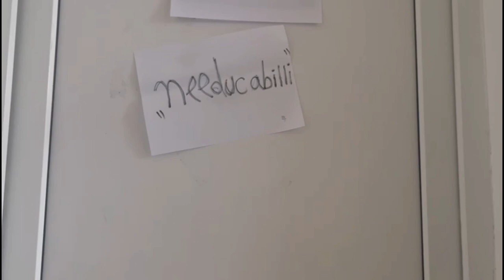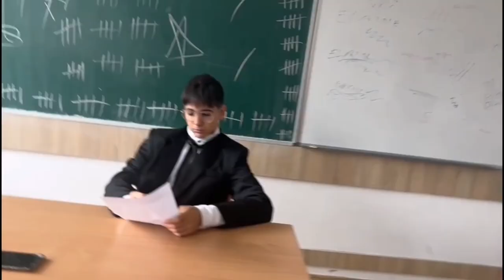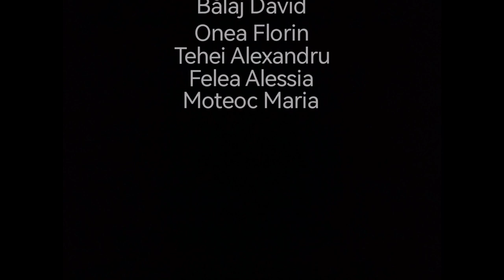mereu Pe fugă • Needucabilii • Boovie Kids 2023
Trailerul echipei mereu Pe fugă de la ȘCOALA GIMNAZIALĂ "MIRCEA LUCA" BĂIȘOARA, CLUJ pentru cartea Needucabilii de Gordon Korman
Team mereu Pe fugă's trailer from ȘCOALA GIMNAZIALĂ "MIRCEA LUCA" BĂIȘOARA, CLUJ for The Unteachables by Gordon Korman